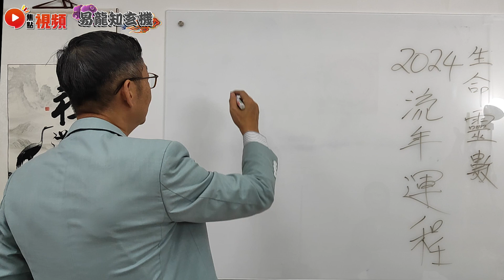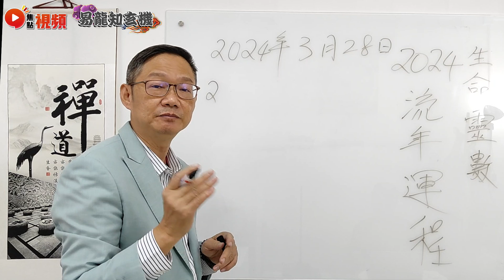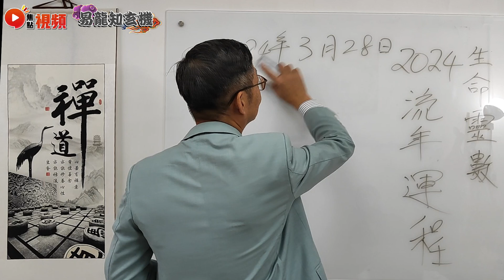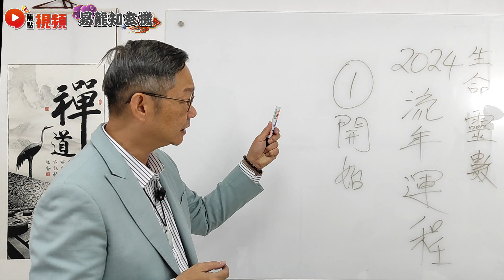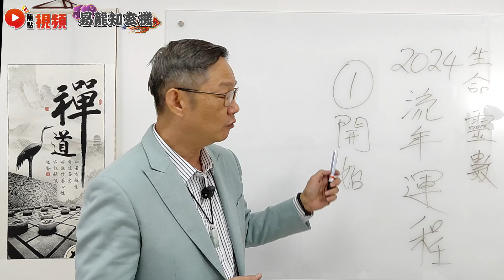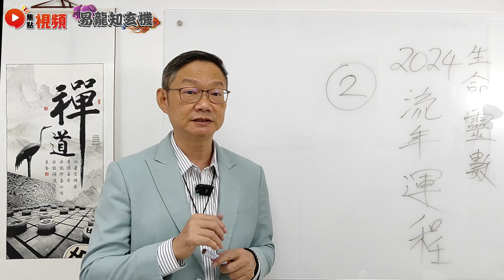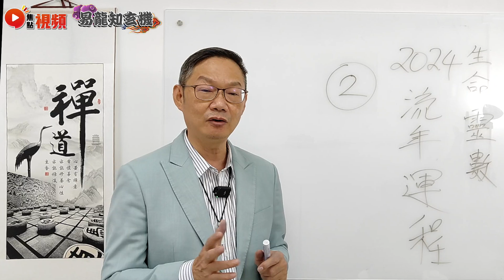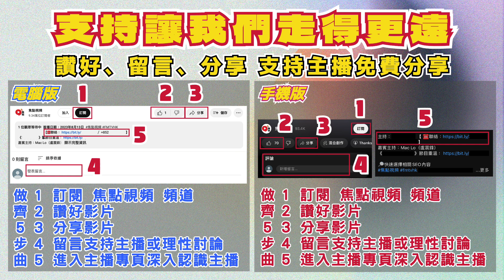(字幕) 生命靈數「1」、「2」人士之 2024流年運程︱生命靈數解說 10《易龍知玄機︱第303集》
主持：易龍 師傅 【 📲 ／ ☎️ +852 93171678 】

易龍師傅2024流年運程及預測：
生肖運勢：

📣焦點FMTV．特別推介🔴：
📚學習實體課程改變人生！【焦點課程】－
📣加盟焦點，讓觀眾喜歡您！【商店加盟】－